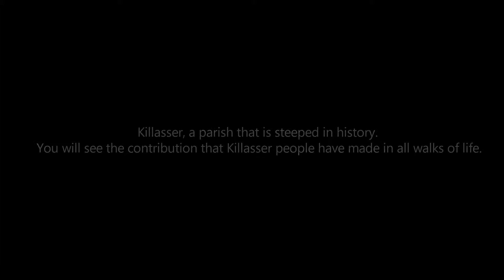Killasser Parish Documentary Trailer